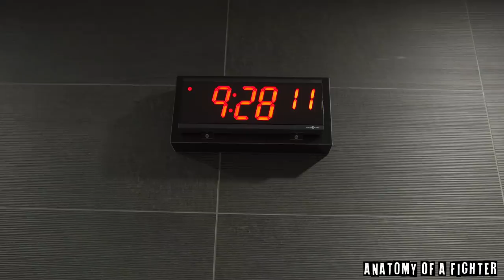Anatomy of The Ultimate Fighter Finale: Kamaru Usman Vs Rafael dos Anjos - Episode 5